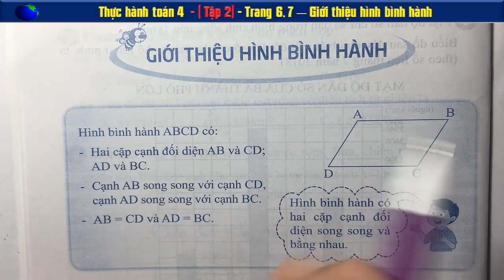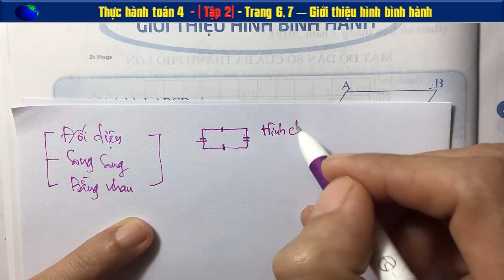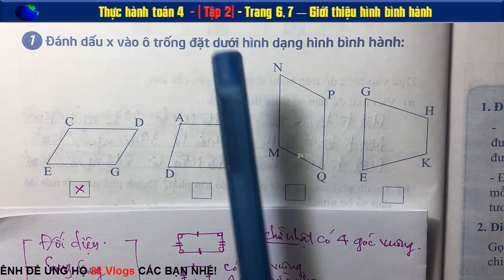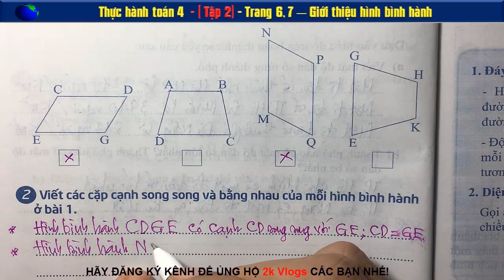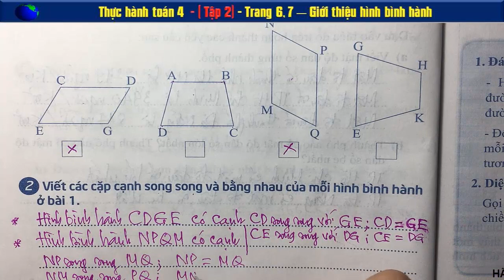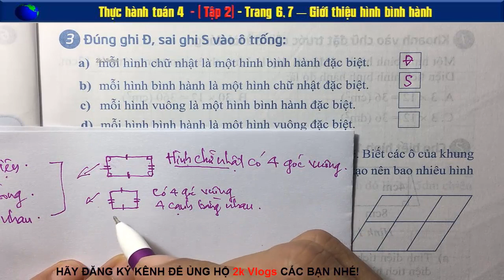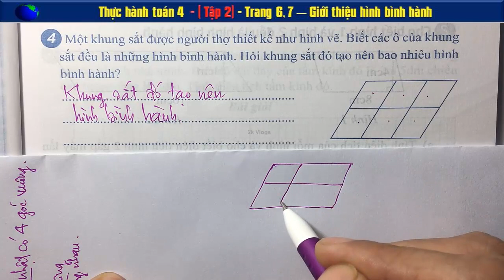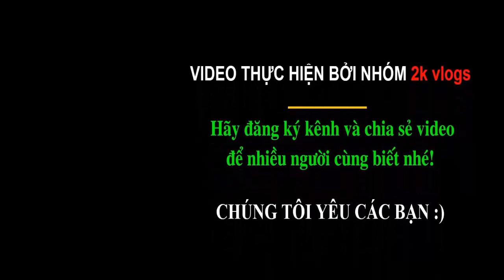Thực Hành Toán 4 trang 6+7 - Giới thiệu hình bình hành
Toán 4 mô hình trường học mới (vnen), toan 4 vnen, toan 4 bai 93,
Một khu rừng hình chữ nhật có chiều rộng 2km, chiều rộng bằng 1/2 chiều dài.
Bác Thìn mua 5m vải hết 240 000 đồng. Cô Hoa mua 7,5m vải cùng loại
Tìm hình thang trong các hình bên
👇 Xem nhiều hơn các video của 2k Vlogs 🌴